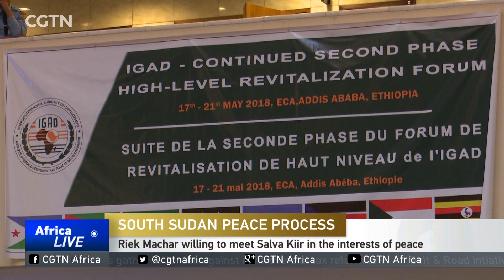INTERVIEW: The quest for peace in South Sudan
Riek Machar says he's more than happy to meet President Salva Kiir. But he's denied all knowledge of planned talks in Khartoum. Veteran Kenyan politician, Raila Odinga, has been mooted as a likely mediator for the face-to-face meeting. Odinga met Kiir two weeks ago and is expected to meet Machar in South Africa this week. The latest proposed talks follow failed IGAD efforts to revive the 2015 peace deal in Addis Ababa last month.